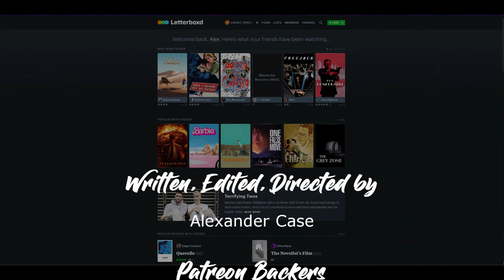Vlog: SAG-AFTRA Strike, Podcasts, and Talking About Film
I give a few quick notes about whether the SAG-AFTRA Podcast guidelines (as of 7/29/2023) will impact the Anime Explorations Podcast, and talk about why actors and writers matter, and why we need keep talking about performances and writing (brought on by a podcast I listen to saying that talking about that is scabbing).